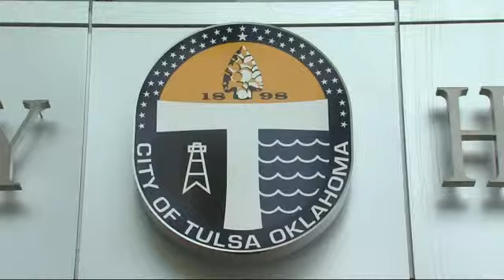New city council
Incumbent councilor reacts to new city council leadership.